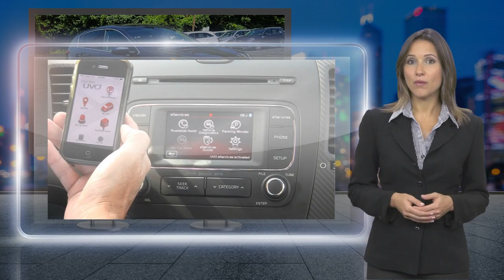Certified 2019 Kia Sportage LX, Monroeville, PA K23560BR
MonroevilleKia